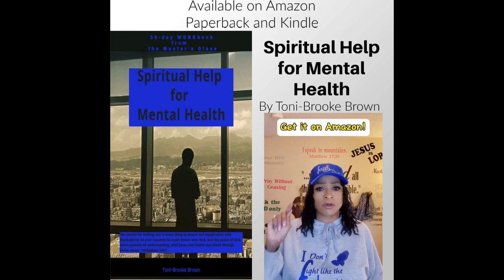Spiritual Fitness: Your Response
How you react; respond and answer... it matters. Let's study
**New E-book:  'Spiritual Help for Mental Health' on Amazon Kindle.

'The Masters Class', 6am EST, Mon-Fri.  Join us LIVE,